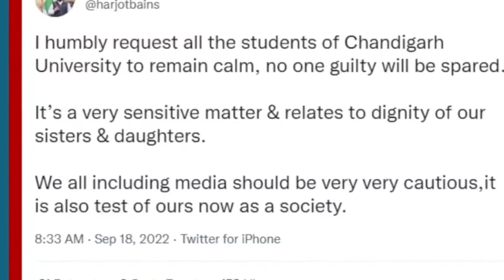लडकीयो की नहाते वक्त व्हिडिओ बनाके किसीने लडको मे बेच दी. चंदीगड girls hostel Protest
chandigarh girls hostel leaked video
changarh girls hostel protest
50 girls are showering
girls are showering